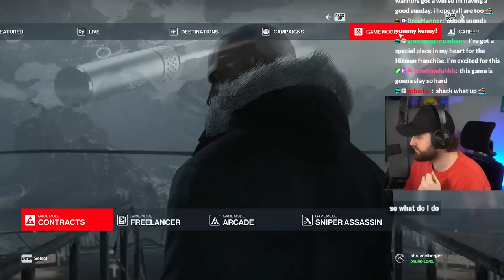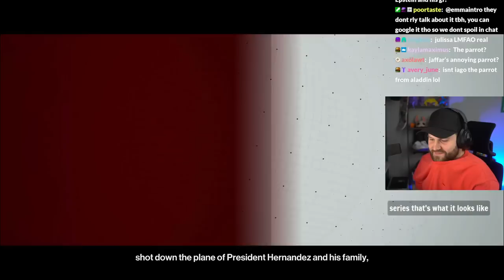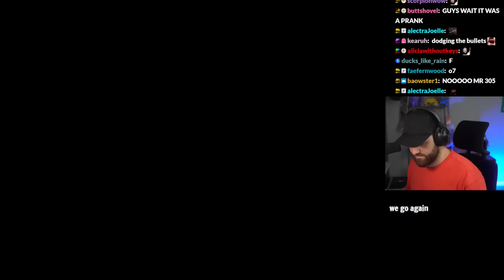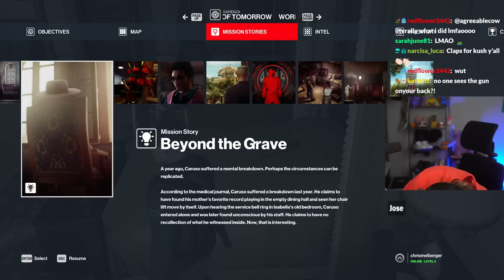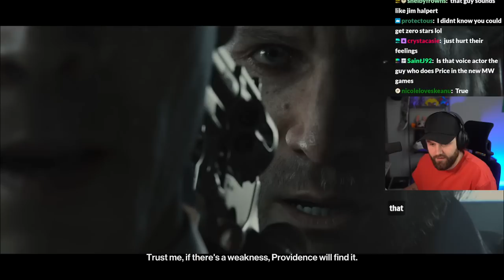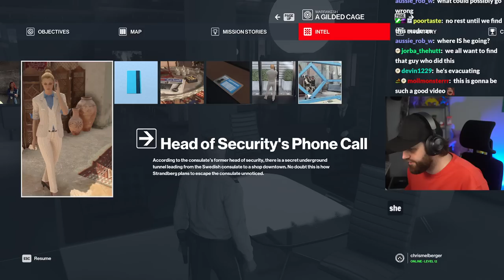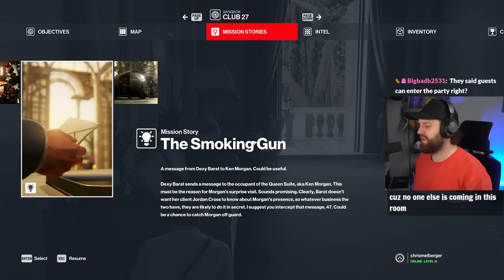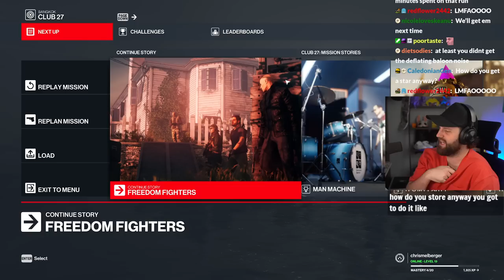Hitman: World of Assassination Full Playthrough (Part 1)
I played my first ever Hitman game. Here's the full playthrough.

hitman 1
hitman
hitman playthrough
hitman gameplay
hitman chris melberger
funny hitman moment
hitman twitch
streamer hitman
world of assassination
twitch VOD
VOD hitman